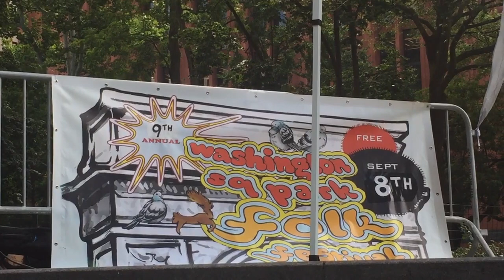Washington Sq Park Folk Festival, NYC